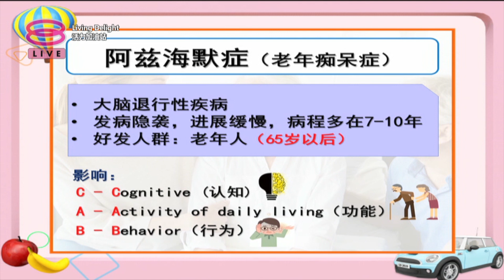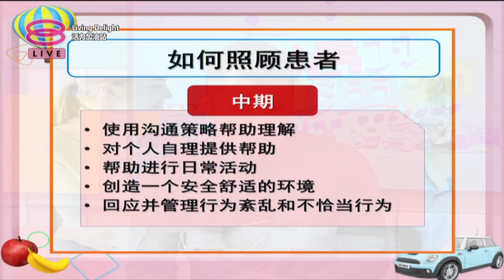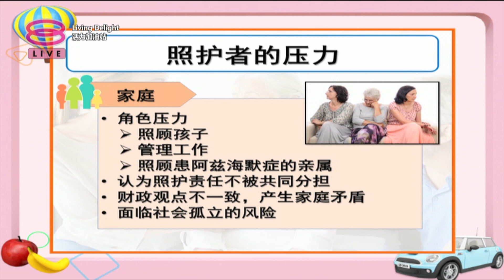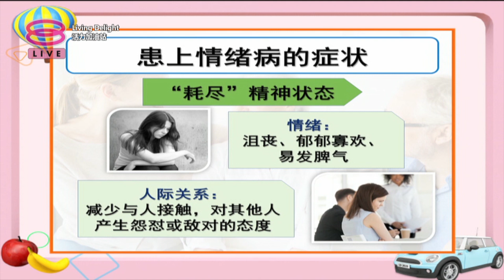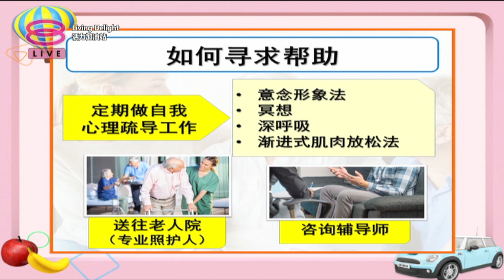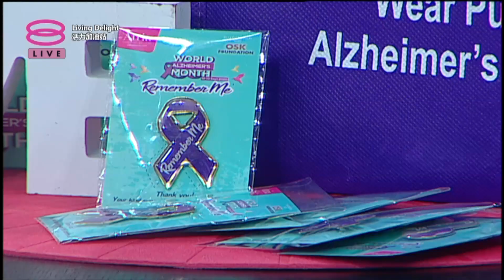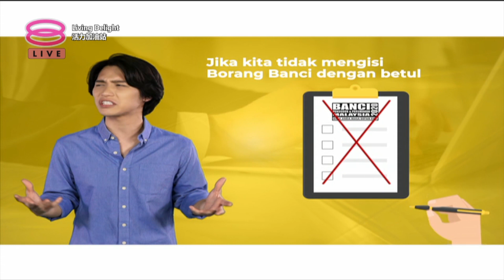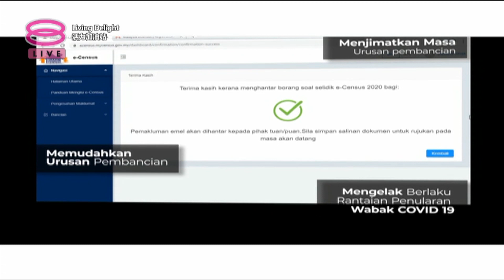活力加油站 Living Delight (2020) | 2020年9月21日: 阿兹海默症照护者成隐形受害者？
主持人：陈丽亭   吴维彬

 今日主题：
 ● 阿兹海默症照护者成隐形受害者？
 ● 如何保障自己的心理健康？
 ● 如何寻求帮助？
 ● 养生特饮